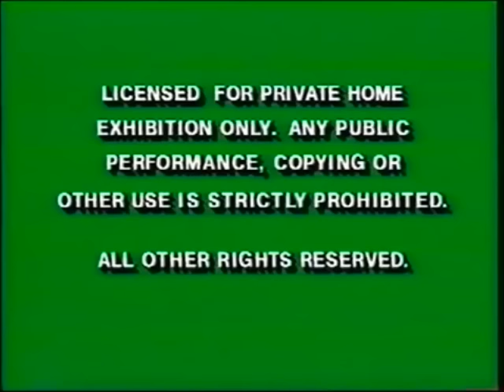Opening to The Great Mouse Detective 1993 VHS [FAKE]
This is what Rodney Jenkins has for NMan64. This one's also for Rodney Jenkins & NMan64.

Part 1:
  1. Green FBI Warnings
  2. lilac blue "Coming to Theatres" logo
  3. The Nightmare Before Christmas Teaser
  4. Sleeping Beauty Re-release Trailer
  5. lilac blue "Coming to Videocassette" logo
  6. Aladdin Home Video Trailer
  7. lilac blue "Special Previews" logo
  8. lilac blue "Feature Presentation" logo
  9. 1992 "Walt Disney Classics" logo (Muffled)
10. 1990 "Walt Disney Pictures" logo